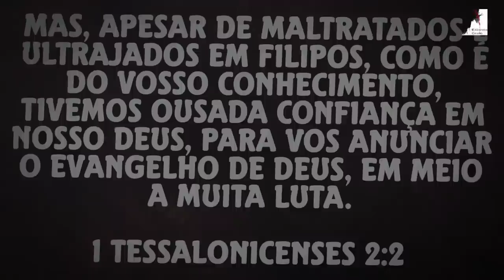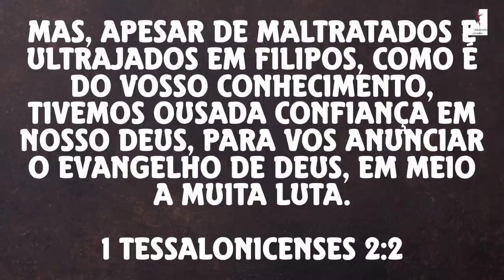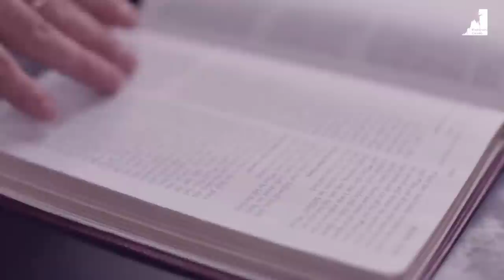Pasmem! Tudo indica que 2024 Começa os últimos 7 anos - Pedro Dong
Tudo indica que 2024 Começa os últimos 7 anos. O Anticristo fará acordo com Israel e começará a Grande tribulação. Nesse Tempo a igreja será arrebatada e começará a Grande tribulação e o Governo do Anticristo.

🔸PREGAÇÕES

🔸 SÉRIE APOCALIPSE

🔸EZRA MA

🔸MIGUEL MA

🔸EXIBINDO CRISTO

🔸Queridos irmãos!